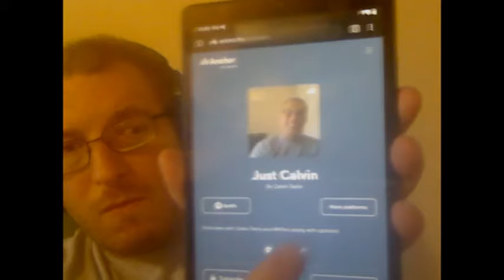just calvin with justin paglino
justi and i talk his canadidacy and his med back ground which i use to ask about covid this is good for a morning 1 and a half drive